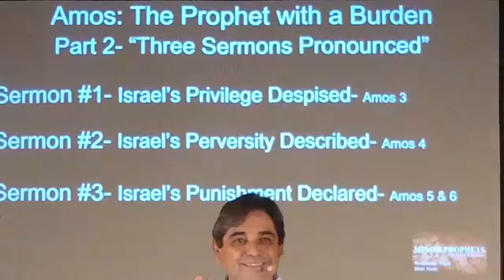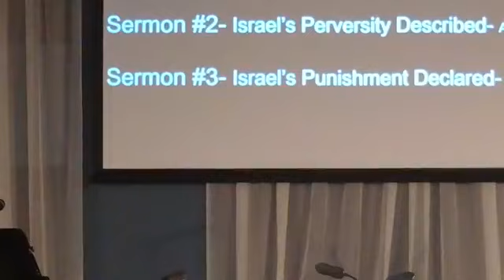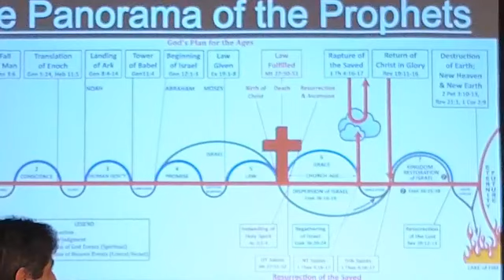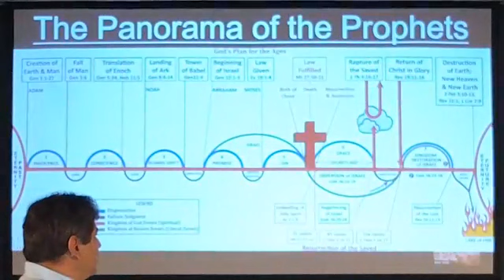Wednesday Night Bible Video 2 |November 4th, 2020 |Minor Prophets Study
|Amos- “The Prophet with a Burden” |Part 2- Three Sermons Pronounced | Amos 3-6 | Pastor John Romero